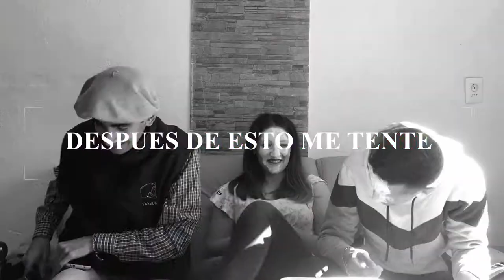Reto "SIGUE LA CANCIÓN"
Hola a todos! Acá les dejo mi nuevo video, que por cierto es muy muy muy divertido, tienen que verlo, porque no estoy sola, traje 2 invitados, lo cuál hizo esto aún mas dinámico y entretenido!
Espero se diviertan viéndolo tanto como yo lo hice haciéndolo.